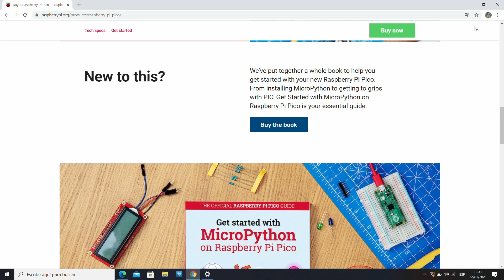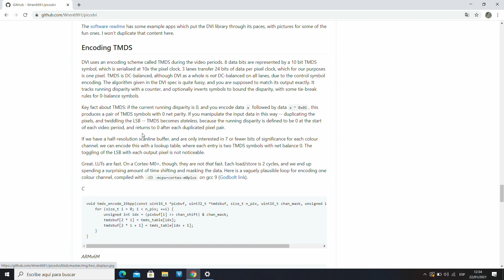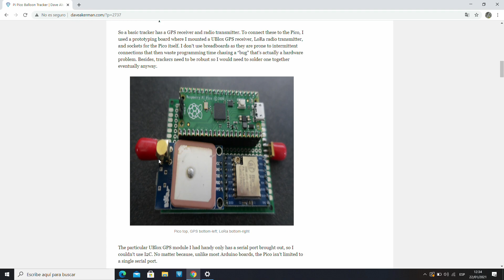Raspberry Pi Pico Unboxing Primeras Impresiones Español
Raspberry Pi 4
Fuente Alimentación Oficial
Raspberry PI 3A+